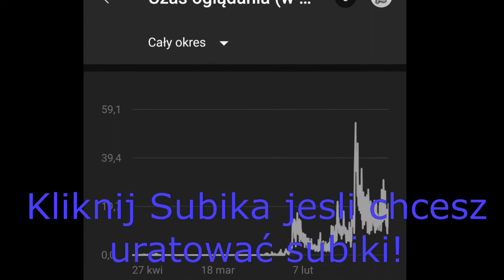Nowa Seria? Survival! MC 1.18! | Minecraft Survival 1.18 minecraft survival 1 po polsku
BRAWO! rozwinołeś opis!

Serdecznie Zapraszamy ciebie!
Główny kanał nie istnieje!

Nie klikaj w TAGI!
minecraft survival 1 po polsku
żelazny minecraft 1.17 survival
poradnik na domek w minecraft na survival
survival minecraft
jacob fortnite
jacob fortnite sezon 1
jacob fortnite sezon 1 rozdział 3
jacob fortnite sezon 8
jacob fortnite
dexsi
tobiasz vs 4 łowców
tobiasz vs 3 łowców finał
tobiasz vs 3 łowców finał rewanż
dexsi Among US